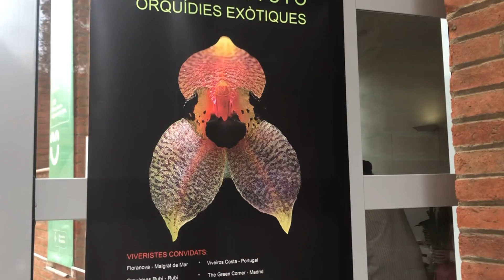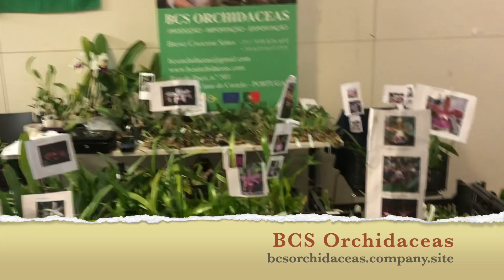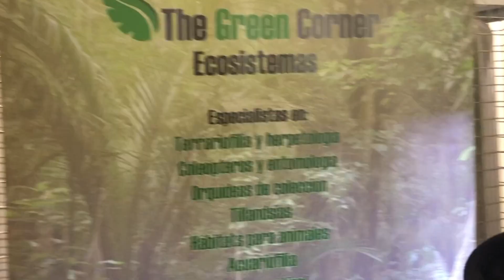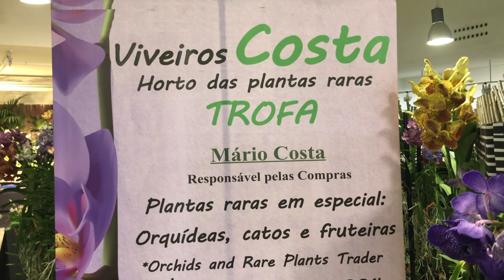35ª Expo de Orquídeas ACAO Barcelona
Este sábado estuve en la 35 Exposición de Orquídeas que organiza ACAO (Asociación Catalana de Amigos de las Orquídeas) y me encanta poderos hacer el reporte para que veáis tooooodas las preciosidades de plantas que pudimos ver.
En el próximo directo del 5 de noviembre os iré contando más cosillas y por supuesto os enseñaré mis nuevas adquisiciones. ¡Tuve que hacer un ímprobo esfuerzo para no comprar muchas más!